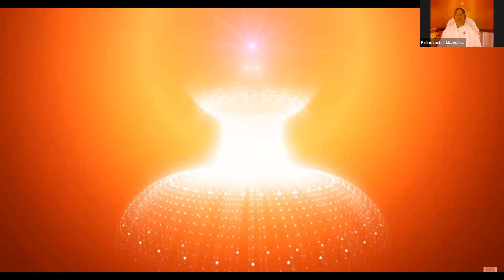03 06 22 குழலோசை